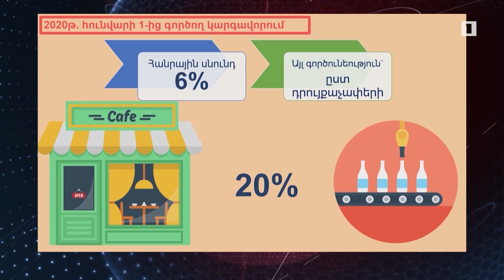Ինչպես հանրային սննդի ծառայությունները կարող են օգտվել նոր շրջհարկի ընձեռած հնարավորություններից